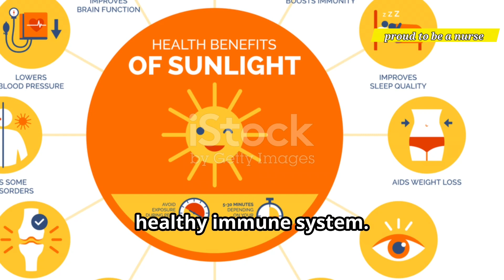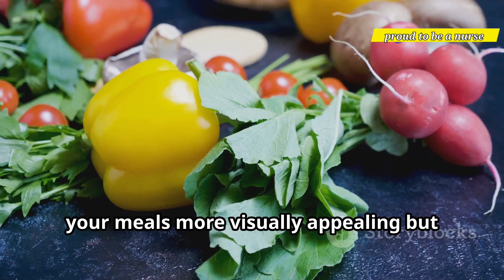10 Health Fun Facts (صحت کی دلچسپ معلومات)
10 Health Fun Facts (صحت کی دلچسپ معلومات)